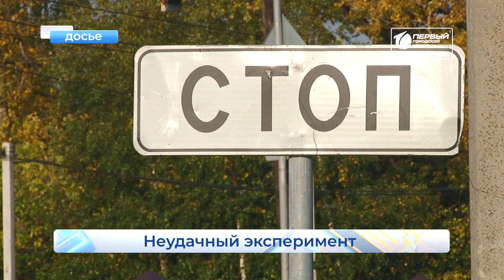Отмена знаков Уступи, можно направо Новости Кирова 11 09 2020